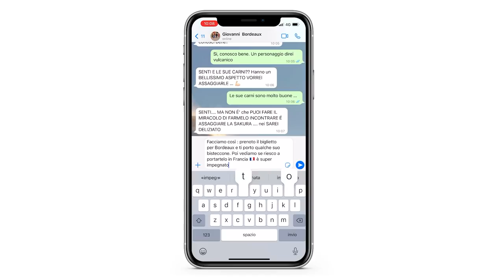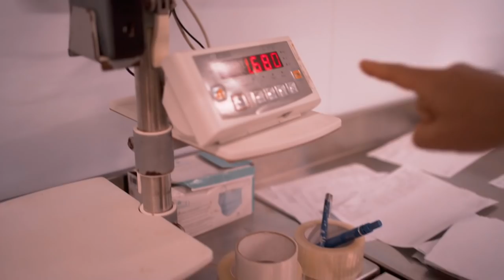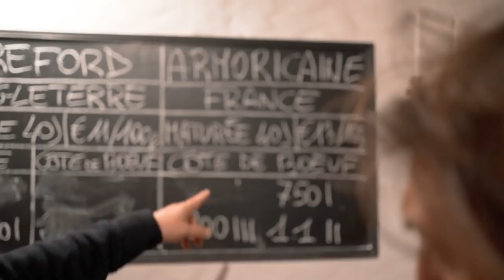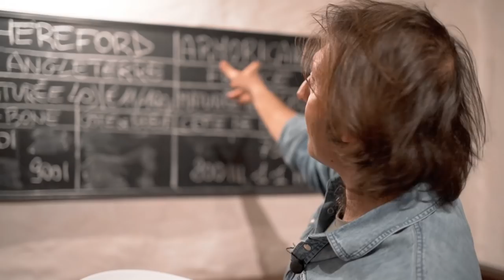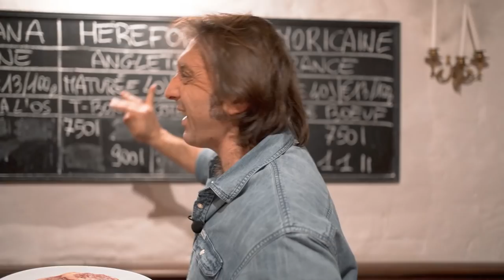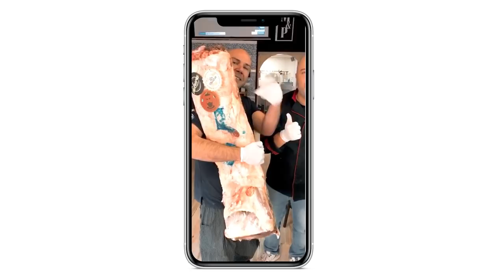COME VENDERE BISTECCHE AD UNA STEAKHOUSE FRANCESE 🇫🇷 - Galli conquista la Gallia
Giovanni, mio vecchio amico che vive e lavora in Francia da anni, mi ha scritto perchè voleva assaggiare le bistecche selezionate da Fabio Galli uno tra i migliori selezionatore di carni che ci sono in Italia. Sono riuscito a convincere Mr Galli ad accompagnarmi in Francia e in questo video vi racconto come è andata la trasferta a Bordeaux